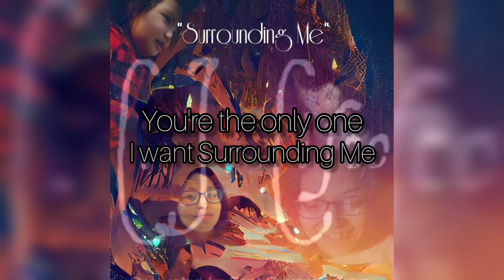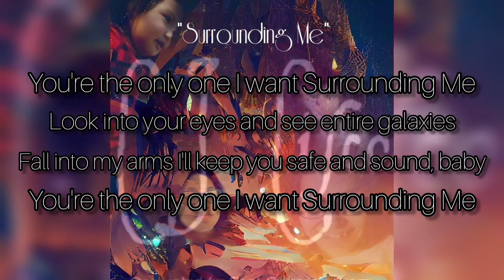"Surrounding Me" - C.J. Cisco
A Renewed Sound For My New Life
Dedicated To My Love, Josalyn, & Daughter, Amari.

The original instrumental version of this track was taken down and now this, My (CJ) version stands as my definite track. I hope you all enjoy my new and improved "Surrounding Me".

Vocals, Musical & Lyrical Composition, Mix & Master, and Produced by Chris J. Cisco
Additional Vocals Provided By Amari Jream Helian Cisco